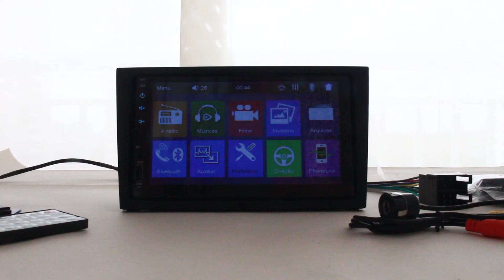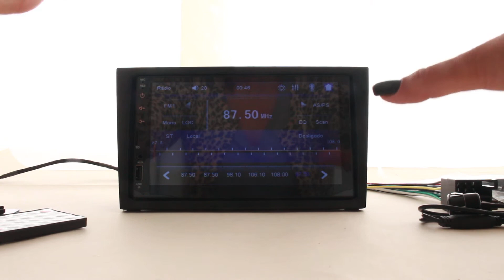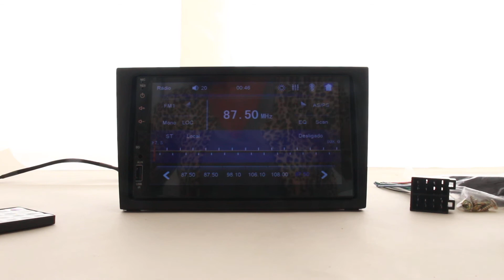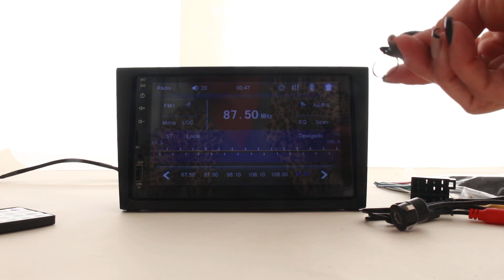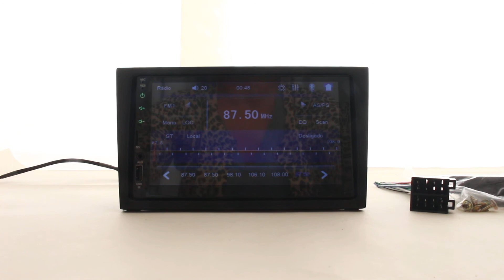Kit Multimídia Mp5 2 Din Corsa 2002 À 2010 Montana 2003 À 2010 Meriva 2003 À 2012 Vectra 2005 À 2011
Gosta de viajar e não larga mão de um bom entretenimento? Então este Kit Mp5 Player é sua melhor opção. Ouça suas playlists favoritas e assista seus vídeos e fotos em uma tela 7 Polegadas Touch Screen Full Hd. Além de ter entradas SD Card, Usb e Auxiliar ele possui conexão Bluetooth e Espelhamento Android e IOS para reprodução de áudio e vídeo via smartphone. Confira suas principais características:
Moldura
2 Din
Cor: Preto
Padrão Japonês / Chinês
Chicote Som
Mp5 Light
Tela de 7" Touch Screen
Troca de Cores da Luz dos Botões
Conexões USB e Cartão SD
Conexão (Ligações e Músicas)
Espelhamento da Tela do Celular
Rádio FM com 18 Memórias
Potência de Saída 50W x 4
Saídas RCA
Controle Remoto
Câmera de Ré
Encaixe Borboleta ou Para-choque
Colorida

O Kit Multimidia Mp5 é bom e preciso cortar o chicote?
Sim! O Kit Multimidia Mp5 é bom e não é necessário cortar os chicotes, pois eles são dedicados para o Corsa 2002 à 2010, Montana 2003 à 2010, Meriva 2003 à 2012 e Vectra 2005 à 2011.